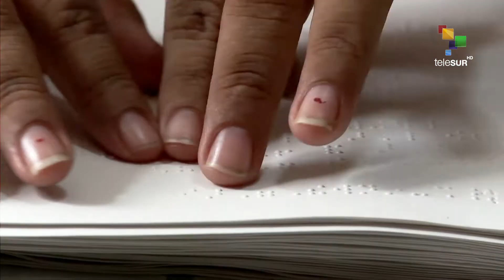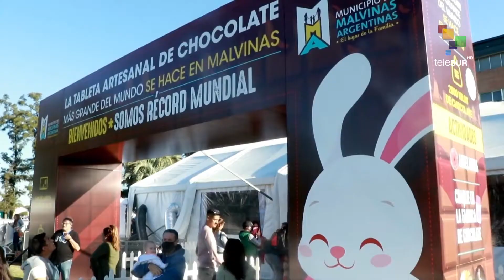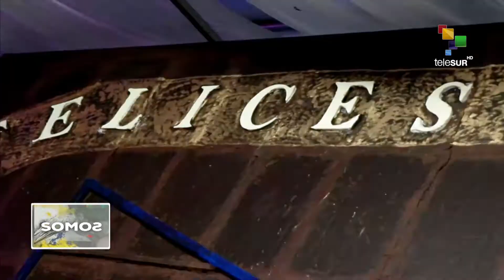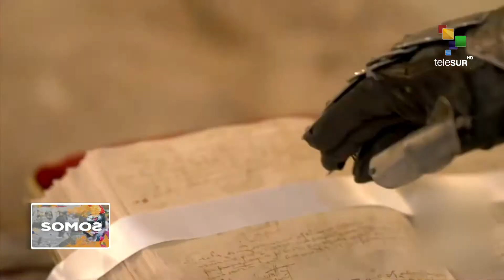SOMOS 18 04 2022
México, instalará en la quincuagésima novena edición de la Bienal de Arte de Venecia un pabellón cultural... Llegó a su fin la décimo séptima edición del festival Iberoamericano de Teatro de Bogotá